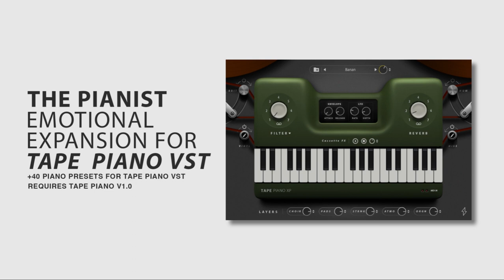Introducing The Pianist - Tape Piano Expansion Pack Win/Mac (Thenatan 2019)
"We were very glad to see that Tape Piano was a huge success since the first day of launch. But that did not stop us, we continued to bring new sounds to give you a complete experience when using Tape Piano.
So we're pleased to introduce the "The Pianist" , an addition of +40 Dark Piano Presets that will bring Tape Piano to a new level of performance."

The Pianist For Tape Piano was created with one thing in mind - To provide you with a collection of top quality Piano Sounds that will inspire and complement your productions. You’ll find a top notch collection of expertly sampled and processed sounds including Lofi Pianos, Grand Pianos, Saturated Pianos, Broken Pianos and Many more.

The Pianist can be the perfect companion for any Lofi, Hip-Hop And Chill producer but it’s also a valuable resource for anyone producing Pop, Cinematic, and many other genres To instantly changing the vibe and feel in a matter of seconds.

The Pianist expansion pack is a collection of presets that were designed to give you even more tonal colors to choose from.

The Pianist Features :
- +40 Dark, atmospheric and Piano Presets.
- All Presets processed, EQ'd, compressed and transient shaped perfectly.